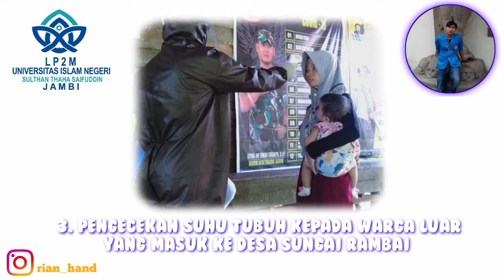Langkah langkah yang telah dilakukan team relawan mahasiswa desa sungai rambai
KKN DR Gelombang I
Video ini adalah hasil karya Handrian